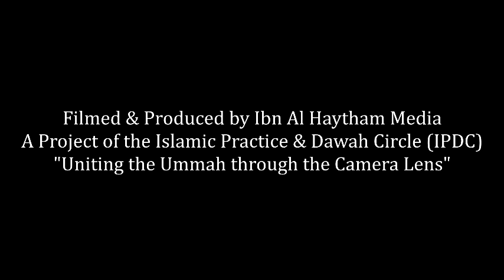Achieving Your Goals In Islam